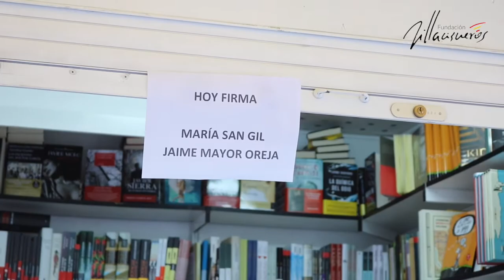Feria del Libro Madrid 2018 - Firman María San Gil y Jaime Mayor Oreja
El 30 de mayo María San Gil, vicepresidenta de la Fundación Villacisneros y Jaime Mayor Oreja, presidente de la Fundación Valores y Sociedad, firmaron el libro recopilatorio del ciclo "El necesario fortalecimiento de España" en la Feria del Libro de Madrid.